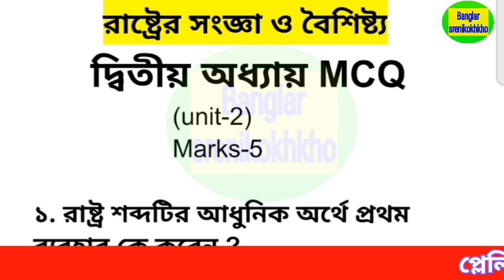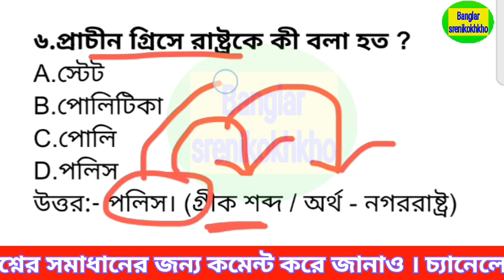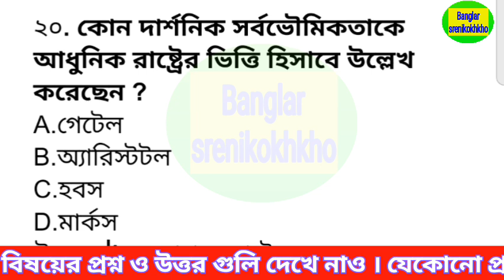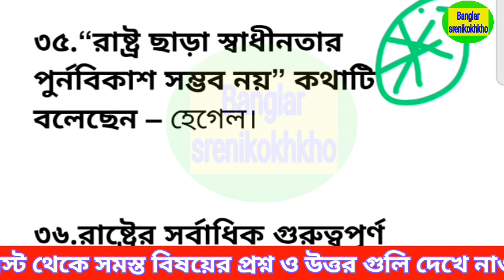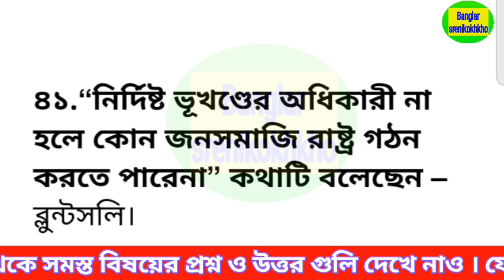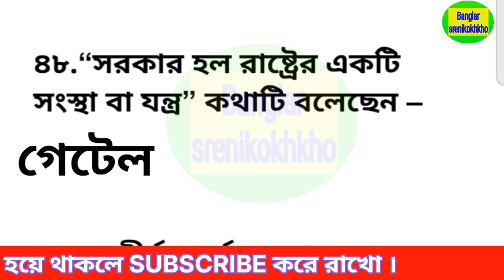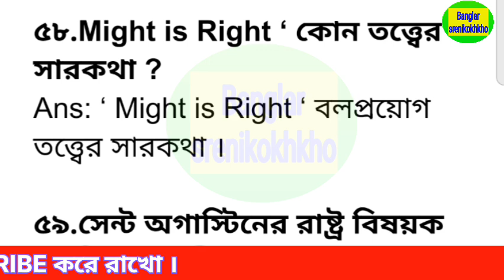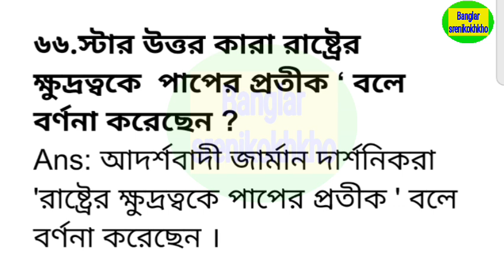একাদশ শ্রেণি রাষ্ট্রবিজ্ঞান দ্বিতীয় অধ্যায় গুরুত্বপূর্ণ প্রশ্ন || সেমিস্টার 1 || Political science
একাদশ শ্রেণী রাষ্ট্রবিজ্ঞান দ্বিতীয় অধ্যায় প্রশ্ন উত্তর || class 11 pol science question answer 2025

Class 11 semester 1 political science chapter 2 mcq,
class xi semester 1 political science chapter 2 MCQ,
রাষ্ট্রবিজ্ঞান একাদশ শ্রেণি সেমিস্টার 1,

Class 11 semester 1 pol science question answer , একাদশ শ্রেণী রাষ্ট্রবিজ্ঞান প্রথম অধ্যায় প্রশ্ন

Class 11 political science question paper 2025 , class 11 pol science suggestion , রাষ্ট্রবিজ্ঞান

Class 11 political science question paper 2025 , hs pol science suggestion 2025 , রাষ্ট্রবিজ্ঞান

Class 11 last minute suggestion English 2025 , HS English suggestion 2025 , ইংরেজি সাজেশন 2025

Class 11 last minute suggestion history 2025 , HS history suggestion 2025 , ইতিহাস সাজেশন 2025

Class 11 last minute suggestion Bengali 2025 , HS Bengali suggestion 2025 , বাংলা সাজেশন 2025

2025 hs Bengali final suggestion
Class 11 last minute suggestion Bengali 2025
HS Bengali suggestion 2025
HS last minute suggestion 2025 Bengali
Hs 2025 last minute suggestion Bengali
Hs bengali suggestion 2025 final exam
hs bengali suggestion 2023 final
উচ্চমাধ্যমিক বাংলা লাস্ট মিনিট সাজেশন 2023